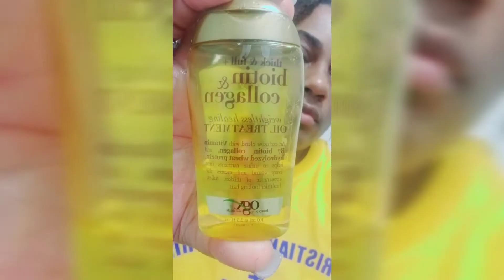Wash Day + Skin Care | Loc Routine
First time posting in awhile, and I have Loc's! Watch my simple wash day routine as well as a little night time skin care 😁✌🏾